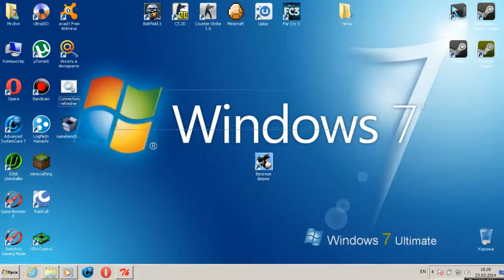Что делать если нету интернета реальный способ 100%